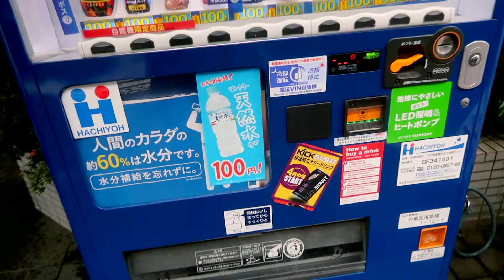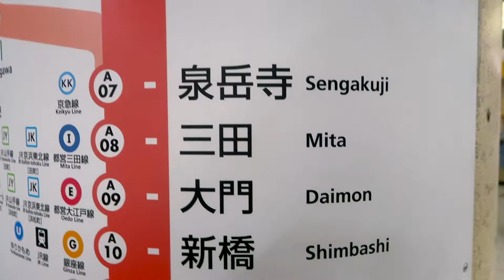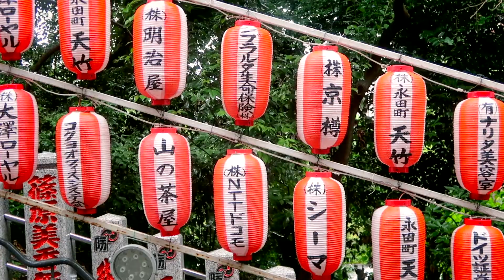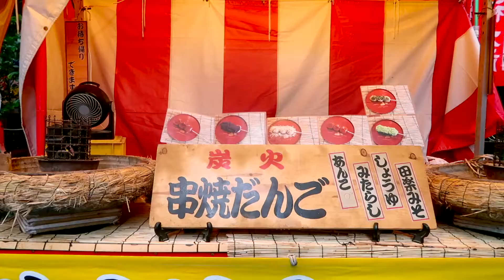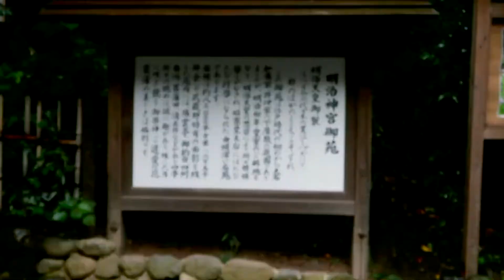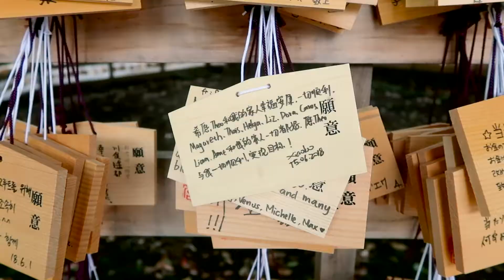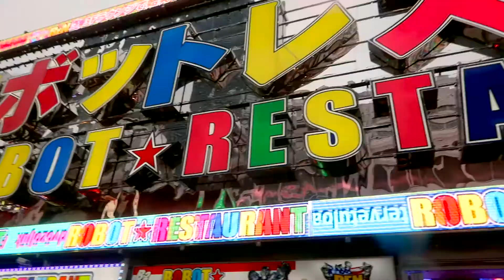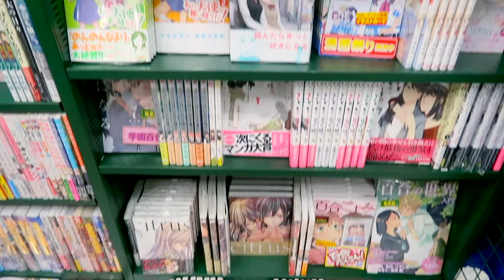TOKYO TRAVEL GUIDE IN JAPAN